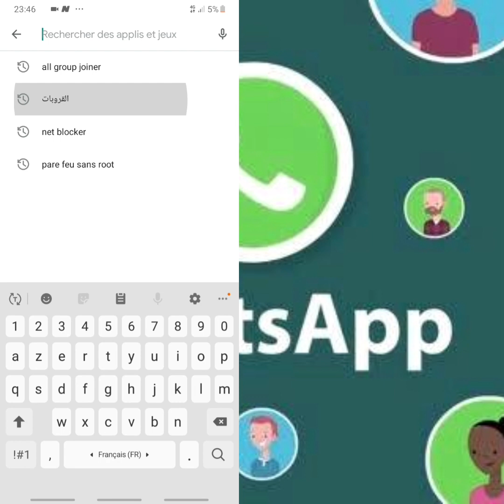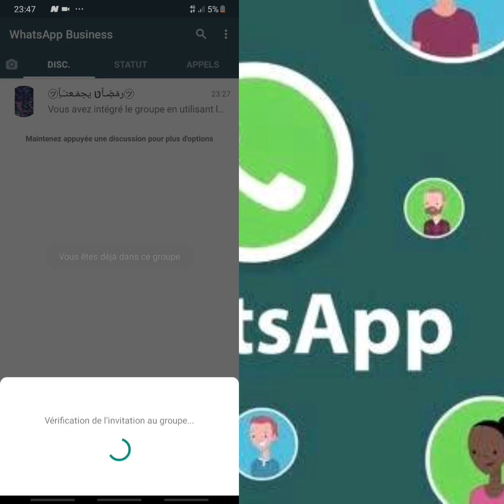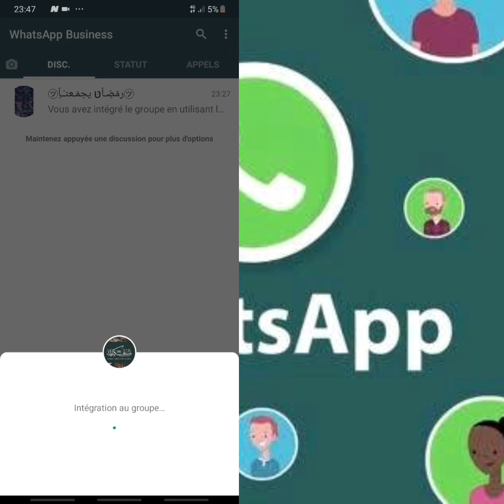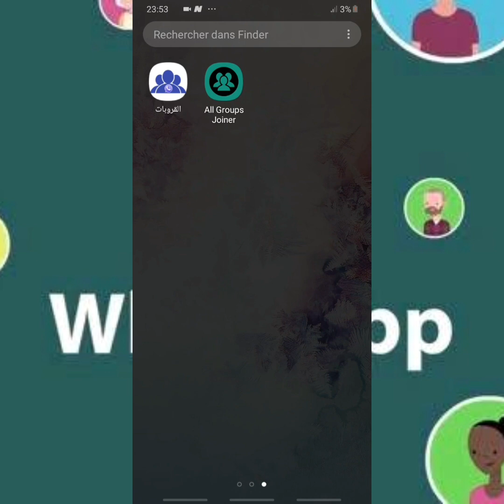(En Beria) comment intégrer une infinité de groupes whatsapp sans y être invité ?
Dans vidéo, je veux vous montrer comment intégrer des groupes whatsapp sans qu'un administrateur d'un groupe vous ajoute et sans avoir un lien d'invitation. Avec cette méthode, vous pouvez joindre l'importe quel groupe de votre choix.

Partage massivement cette vidéo car ça pourrait aider quelqu'un.

Si cette vidéo t'as plu, n'hésite pas à me lâcher un pouce bleu, ça fait toujours plaisir.

Si tu as des questions ou des suggestions des vidéos notamment,  tu peut laisser un message dans le barre de commentaire.